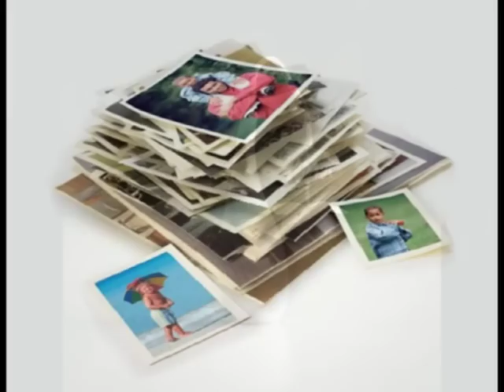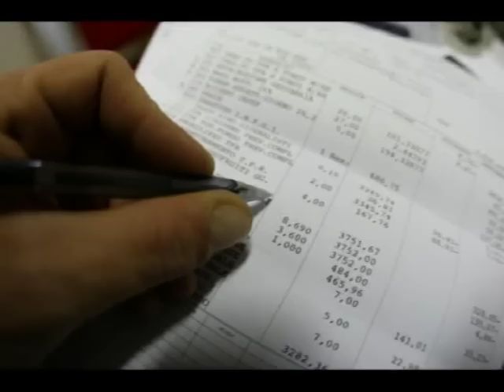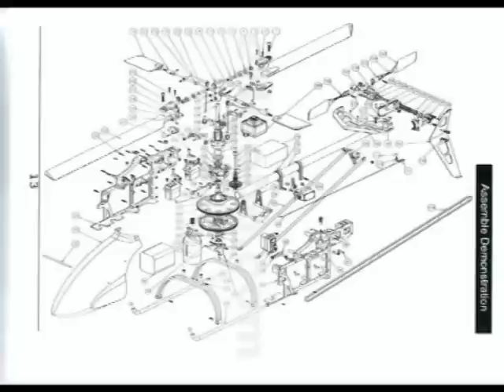accetta il consiglio... per questa volta